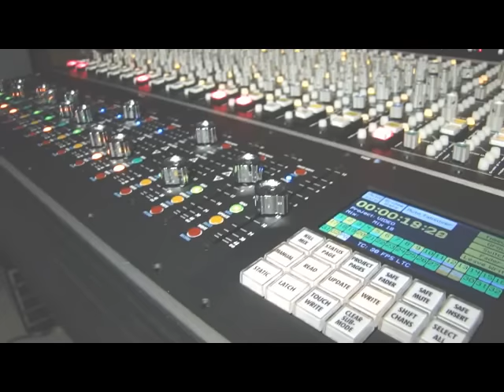1608automation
first look at API 1608 automation